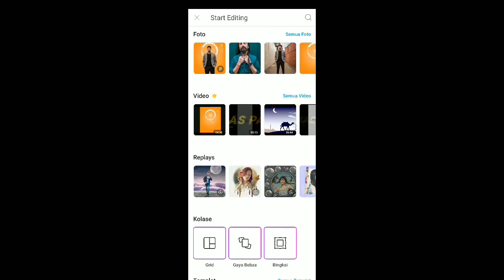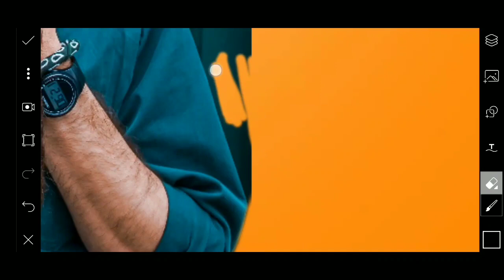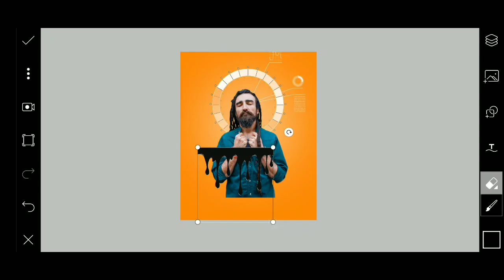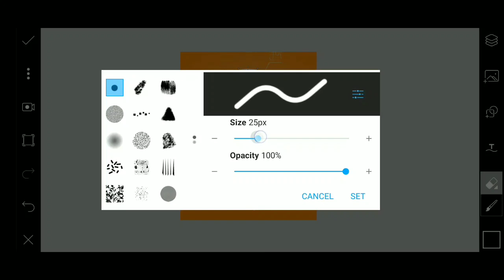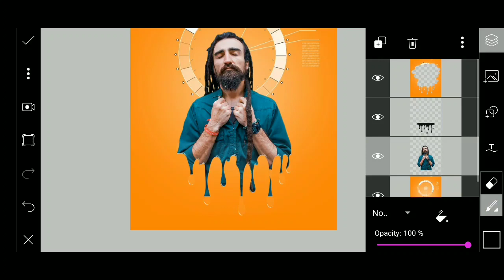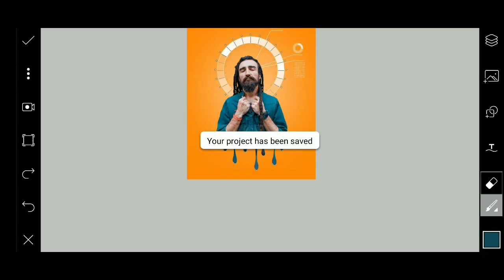PicsArt Tutorial | New Dripping Effect | Photo Editing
Hai semuaaa..
Semoga kita sekeluarga selalu dilimpahkan kesehatan, kebahagiaan, kemudahan dan rezeki berlimpah.
Aamiin..

Kali ini gw berbagi tutorial New Dripping Effect di PicsArt.
Kalau ada yang mau tanya soal pengeditan android bisa tulis di kolom komentar ya..

Siyu babaaayyy...

Jika ingin mendapatkan banyak referensi bahan yang bisa kalian unduh secara gratis untuk pengeditan, kalian bisa telusuri situs ini: